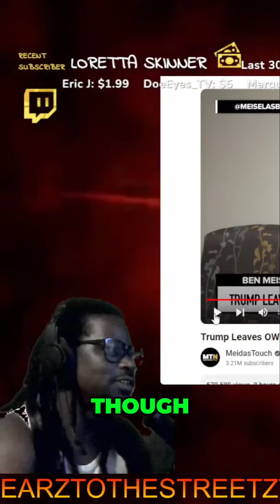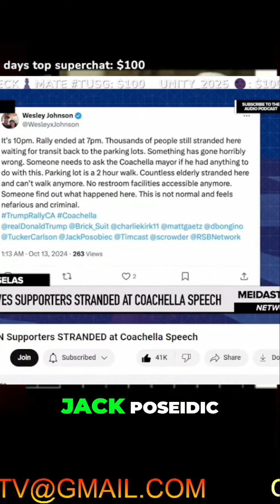Trump Rally Chaos: Thousands Stranded, One Bus Survives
At a recent rally, chaos ensued as thousands of attendees were left stranded due to poor transportation organization. Discover the shocking details and the controversy surrounding Trump and local officials in this eye-opening discussion.